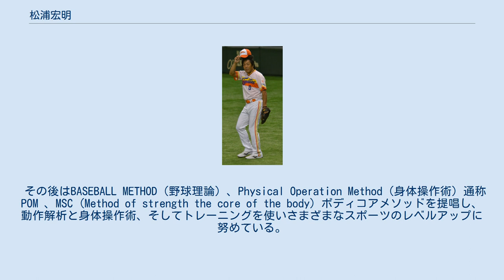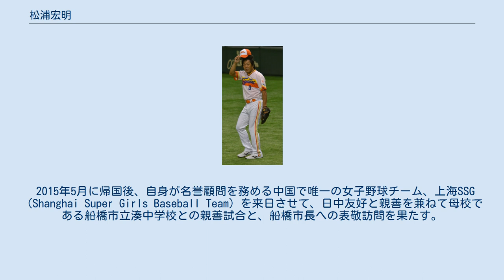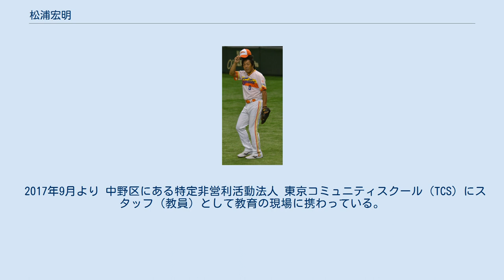松浦宏明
松浦 宏明（まつうら ひろあき、1966年5月19日 - ）は、千葉県船橋市出身の元プロ野球選手（投手）、教員。
 船橋法典高校では外野手だったが、2年生時に投手に抜擢。
千葉県屈指の本格派投手として注目され、1984年夏の甲子園県予選準々決勝に進出するが、成田高に0-1で惜敗する。
高校時代は打者としても打順が四番で、通算46本塁打を記録している。
同年オフに、ドラフト外で日本ハムファイターズに入団。
 入団2年目の1986年にはイースタン・リーグで11勝を挙げて最多勝を獲得するものの、一軍登板は1試合のみに終わった。
1987年はリリーフで開幕5連勝を挙げる。
敗戦処理として登板した直後に打線が活発になり、逆転勝ちを収めるケースが多かったため、ナインやファンからは「逆転のマツ」と呼ばれ、以降は抑えの切り札へ成長する。
 1988年には先発投手に転向。
15勝5敗4セーブで同僚の西崎幸広・西武ライオンズの渡辺久信と並んで最多勝を獲得する。
1989年は肘や肩の故障に悩まされるものの、1990年には11勝を挙げてチームに大きく貢献した。
この頃は背番号が0だったことから、「ゼロ戦のマツ」と呼ばれることもあった。
 1995年シーズン途中に阪神タイガースとのトレードが進められていたが、交渉が折り合わず決裂。
その後、岡本透との交換トレードで横浜ベイスターズへ移籍する。
同年1勝を挙げ、セ・パ両リーグでの勝利を記録。
しかし、チーム事情によりシーズン終了後に退団。
横浜を自由契約になり、中日ドラゴンズの秋季キャンプ（北谷公園野球場）に参加し、同球団の入団テストを受験したが不合格に終わり、そのまま現役を引退した。
 日本ハム時代の同僚・田中幸雄とは一時期、義理の兄弟であった（松浦の妻と田中の妻が双子の姉妹であるため。後に松浦の離婚により義兄弟の関係は解消）。
 引退後は、医療専門学校に通い資格を取得して医療の仕事に就業し、横浜市内に「松浦整骨院（松浦スポーツケア）」を院長として開業。
スポーツ外傷と障害について治療に携わりながら研究と臨床を重ねる。
 その後、手塚一志主催の野球道場・上達屋と契約。
技術の進化、研究に協力しながら、プロおよびアマチュアの様々なスポーツ選手（プロボクサー、プロ野球選手、プロゴルファー、プロテニスプレーヤー、陸上選手、相撲など）の指導にあたる。
2010年4月で上達屋との契約を終了。
 その後はBASEBALL METHOD（野球理論）、Physical Operation Method（身体操作術）通称POM 、MSC (Method of strength the core of the body）ボディコアメソッドを提唱し、動作解析と身体操作術、そしてトレーニングを使いさまざまなスポーツのレベルアップに努めている。
（セルフメディケーション、ウォーキング、ランニング、トレーニングなど） 治療家時代の時の肩・肘の障害治療とリハビリトレーニングには定評があり、プロアマ、野球に限らず、様々なスポーツのケガの予防、パフォーマンスアップの為の指導を選手や指導者へ伝えている。
 上達屋時代から研究を重ねてきた、イップスに関して様々な回復法や指導法も提唱している。
 2013年1月より、中国野球リーグの上海ゴールデンイーグルスの投手コーチに就任。
 上海女子垒球（上海女子プロソフトボールチーム）の臨時投手コーチも務める。
 2014年5月より、中国野球リーグの江蘇ペガサス（江苏天馬）、旧江蘇ホープスターズの投手コーチに就任。
背番号は尊敬する王貞治がダイエー・ソフトバンク監督時代に付けていた89。
就任後には、5人の怪我投手を復帰させ、全国大会三位、台湾海峡杯では五位、全国棒球冠軍杯では、１大会6試合連続完投勝利の記録を残し、大会優勝の好成績を残している。
江蘇女子垒球（江蘇省女子プロソフトボールチーム）の総合臨時コーチも務める。
その後チームは全国優勝。
 2015年5月に帰国後、自身が名誉顧問を務める中国で唯一の女子野球チーム、上海SSG（Shanghai Super Girls Baseball Team）を来日させて、日中友好と親善を兼ねて母校である船橋市立湊中学校との親善試合と、船...